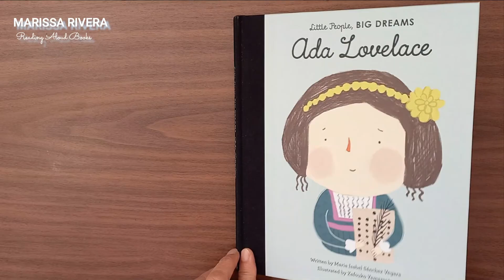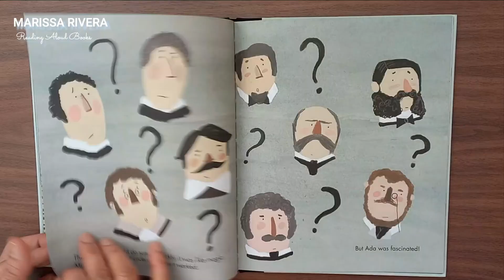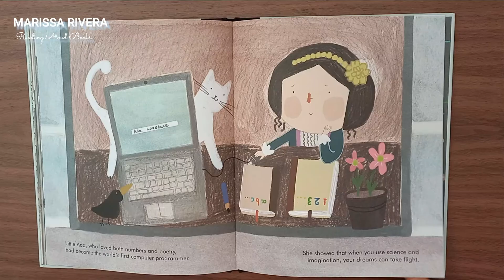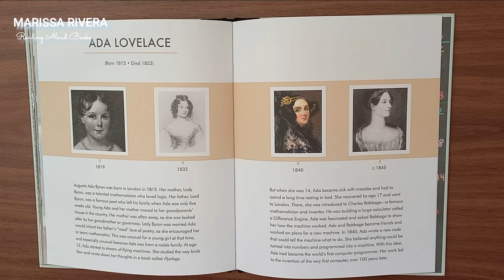BIOGRAPHY FOR KIDS: ADA LOVELACE - THE WORLD'S FIRST COMPUTER PROGRAMMER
ADA LOVELACE - THE WORLD'S FIRST COMPUTER PROGRAMMER | BIOGRAPHY FOR KIDS
Written by Maria Isabel Sanchez Vegara
Illustrated by Zafouko Yamamoto
Summary:
As a child, Ada Lovelace had a big imagination and a talent for mathematics. She grew up in a noble household in England, where she dedicated herself to studying. Her work with the famous inventor, Charles Babbage, on a very early kind of computer made her the world's first computer programmer. This inspiring story of her life features a facts and photos section at the back of the book.
reading library "children's books" "children's stories" "juvenile stories" "bedtime stories"